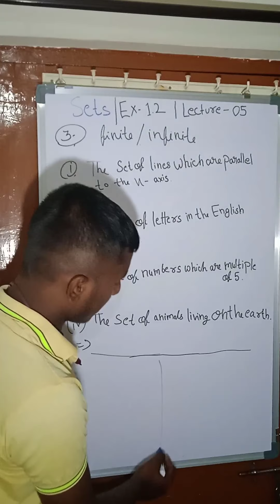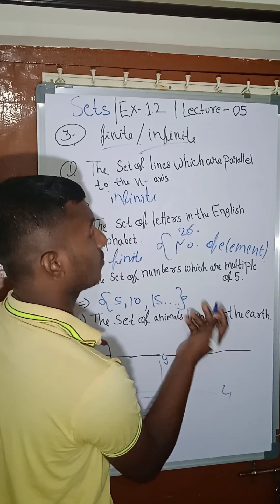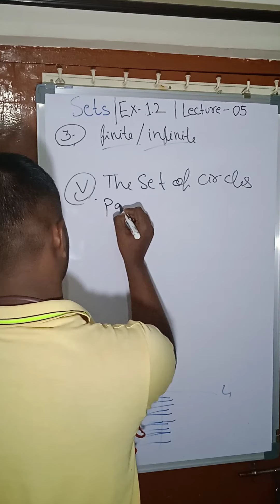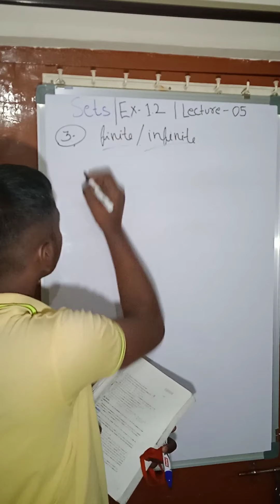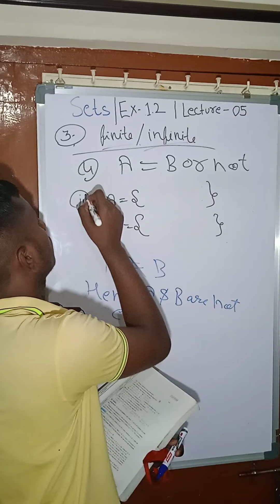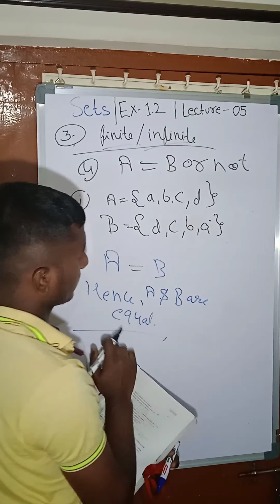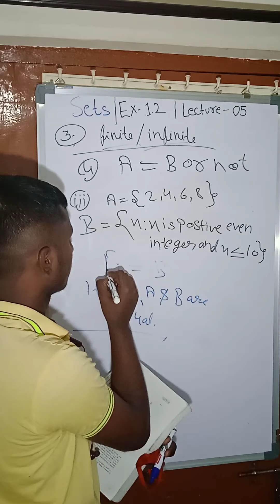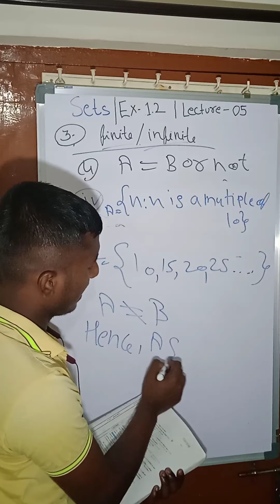Sets Ex-1.2 (question 3,4) Lecture- "5" Class 11 Math Ncert /CBSE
Sets Ex-1.2 (question 3,4) Lecture- "6" Class 11 Math Ncert /CBSE